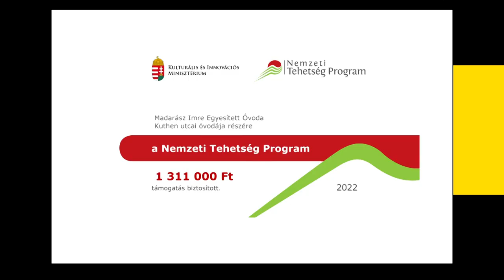NTP SPEC 22 0083 Kézről kézre néphagyományaink elnevezésű nyertes pályázat